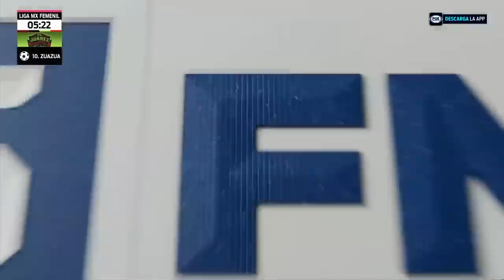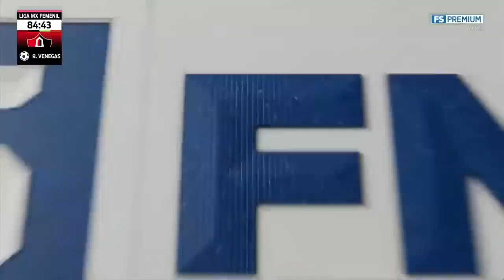Super Resumen | Jornada 5 - Clausura 2023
Revive lo sucedido en los 9️⃣ partidos disputados de la Fecha 5 de la Liga MX Femenil.
📼 Te dejamos el SuperResumen de lo que pasó.

Regístrate ahora en Caliente.mx y RECIBE $1,000 DE REGALO para comenzar a apostar.